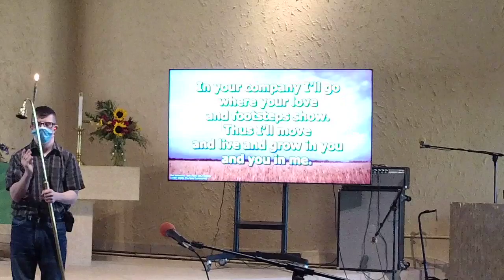Call us to Follow Your Good News 9/5/2021